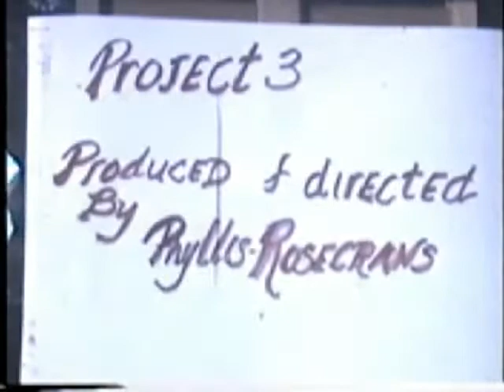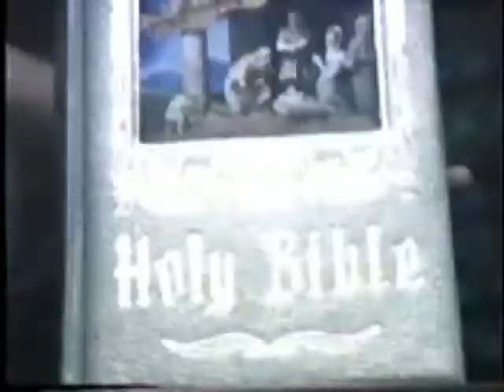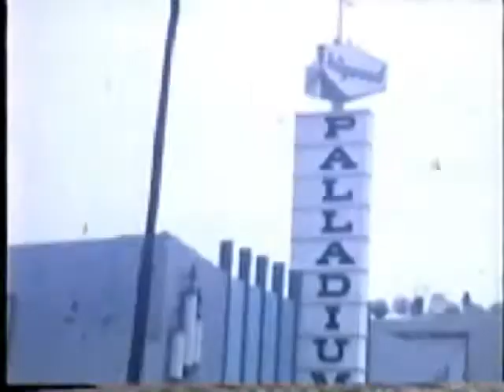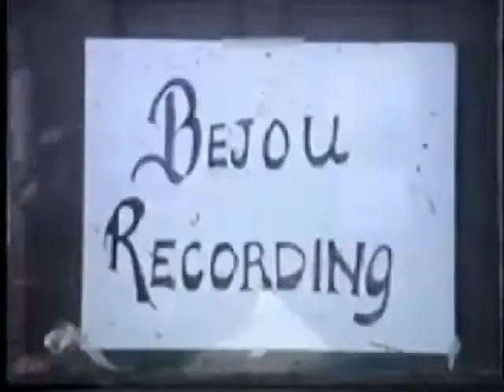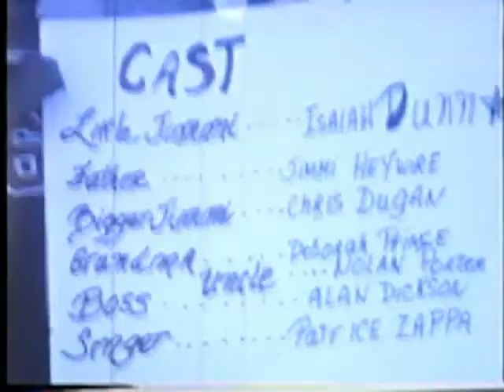The Jimmi Story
A short film by Phyllis Rosecrans.